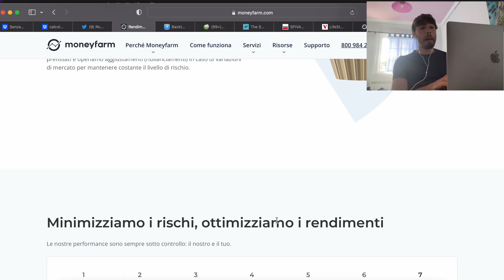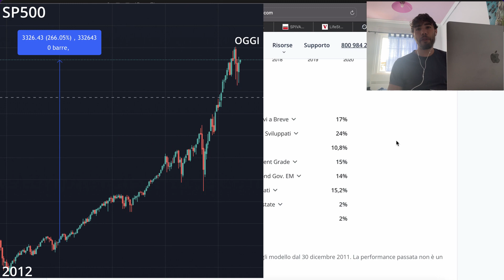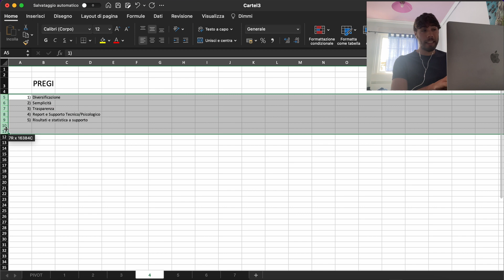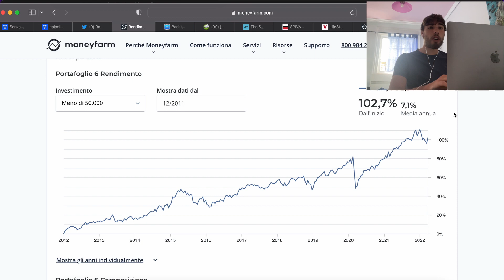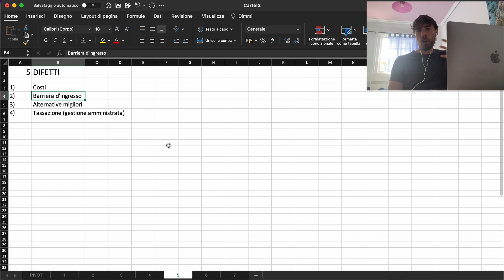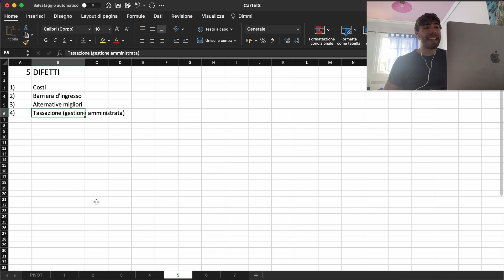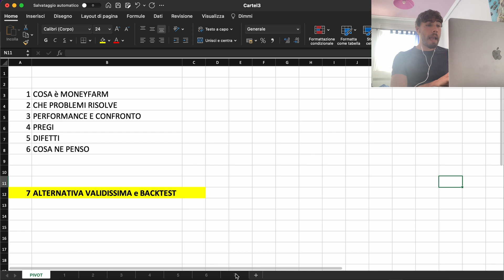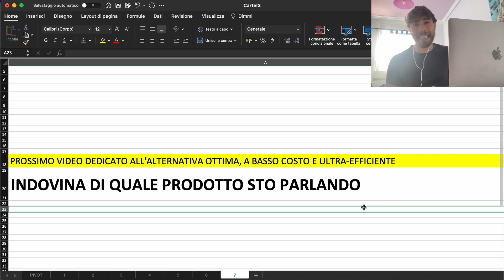MONEYFARM (parte 2/2) - RECENSIONE completa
Parte 2 del video sulla recensione di Moneyfarm

REF LINK

PER REGISTRARE VIDEO
Iphone 12 mini
Microfono Rode SmartLav+
Luci Neewer 700W
Treppiede flessibile

PER MONTARE I VIDEO
MacBook Air M1
Hard Disk 1T
Programma Editing - DaVinci Resolve

I LIBRI CHE CONSIGLIO (LE BASI)
Padre Ricco Padre Povero
A Spasso per Wall Street
The Bitcoin Standard
Pensieri lenti Pensieri Veloci